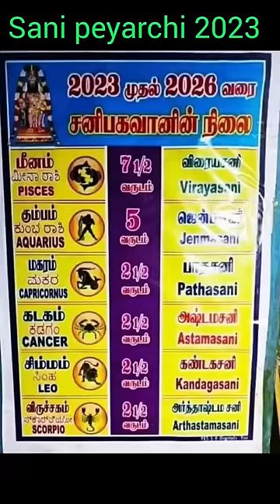Sani peyarchi 2023 | ஏழரை சனி 2023